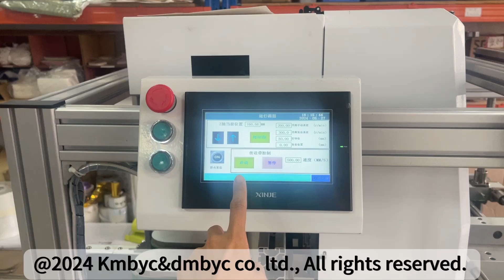KMBYC margin fore-edge and spine of book fast speed printing machine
All in one doypack printing machine!
*Print Head：One Wide Range Head
*Print Mode: One Pass
*Print Software：KMBYCs Software
*Resolution: 600*1200 dpi
*Color Mode：CMYK
*Ink Type：Water-based Ink
*Print Speed: up to 60m/min (Feeding speed will vary according to material differences and precision requirements)

*Collect certain numbers of the products.
*Collecting numbers can be set.